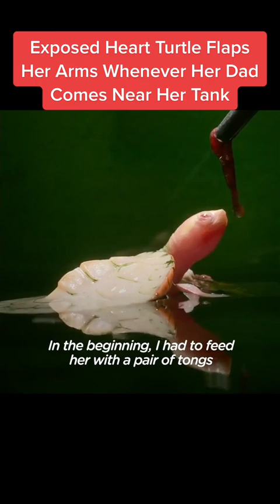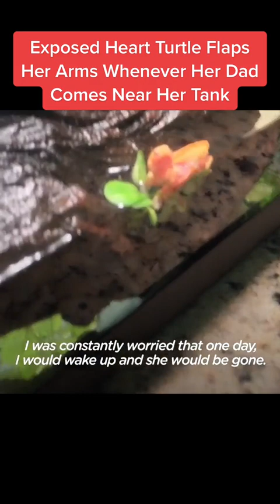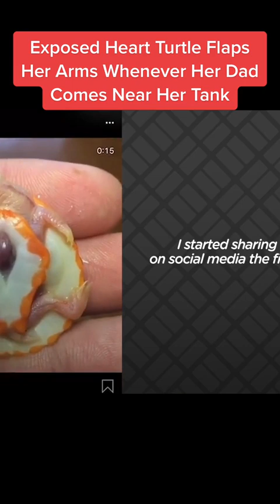Funny Animals 2023 🤣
Exposed Heart Turtle Flaps Her Arms Whenever Her Dad Comes Near Her Tank